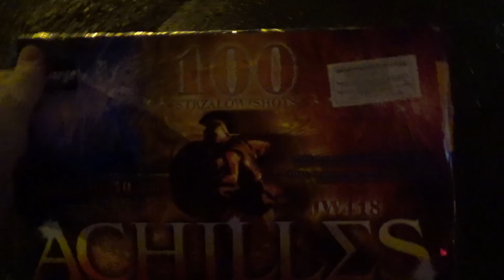ACHILLES JW418 Jorge 100 Shots 30mm | Marcinator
Bardzo fajna wyrzutnia Achilles jw418.